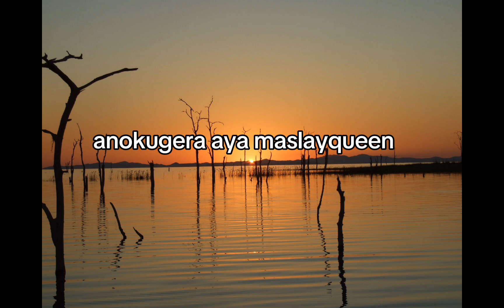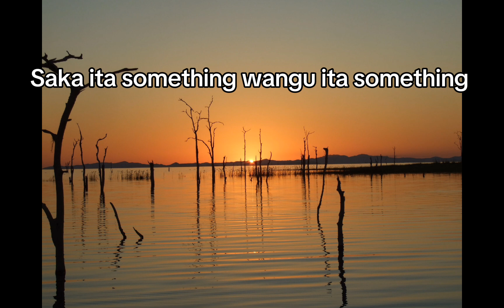Tachie -ita Something (lyrics)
Ita something song produced by Mad V @forceclanstudio5382